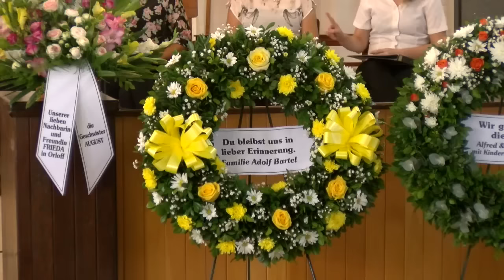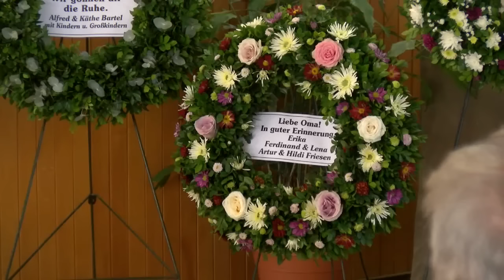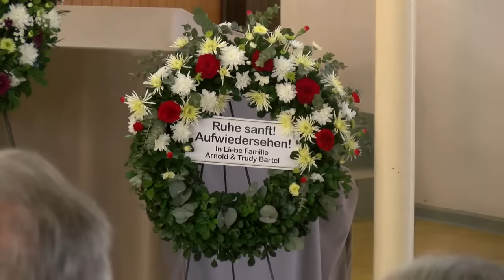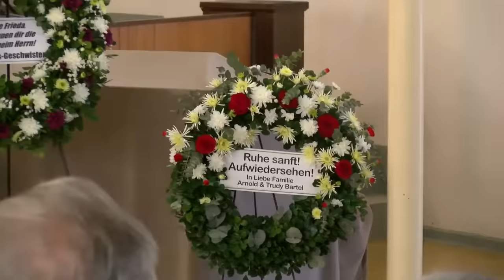Abschiedsfeier von Frieda Bartel geb Klippenstein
in der Kirche der MBG Filadelfia